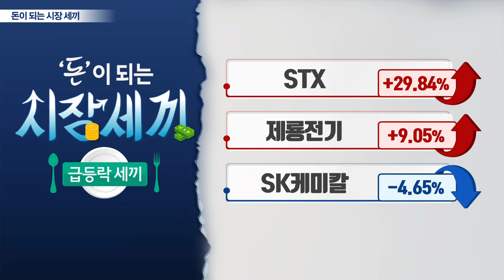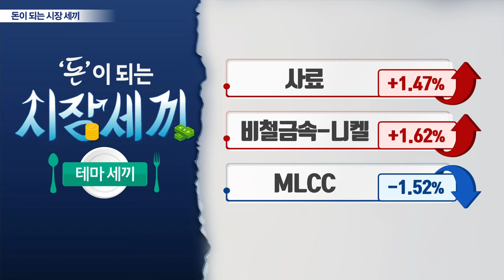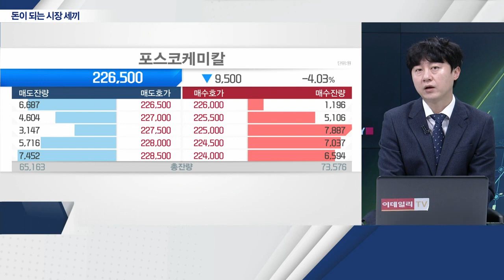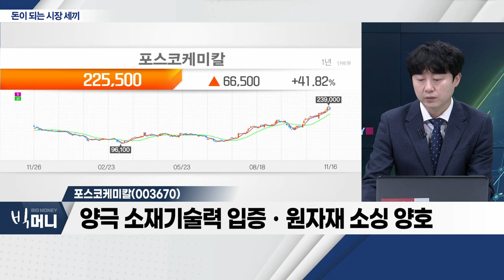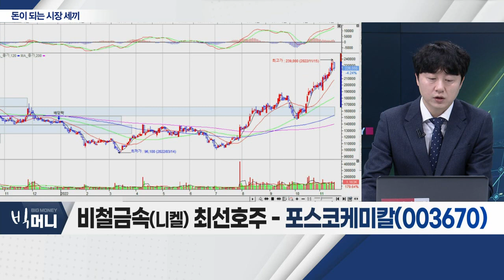제룡전기(033100), 스튜디오드래곤(253450), 포스코케미칼(003670)_시장 세끼 (20221116)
- 3분기 실적 흑자전환
- 수주잔고 양적 확대ㆍ개선
- 변압기 판가, 우상향 추세

- 3분기 실적, 컨센서스 부합
- 플랫폼 다변화 효과
- 내년 해외향 작품 효과 기대

포스코케미칼(003670)... 비철금(니켈)
- IRA의 최대 수혜주 평가
- 3분기 호실적… 매출 1조 원 돌파
- 양극 소재 기술력 입증ㆍ원자재 소싱 양호